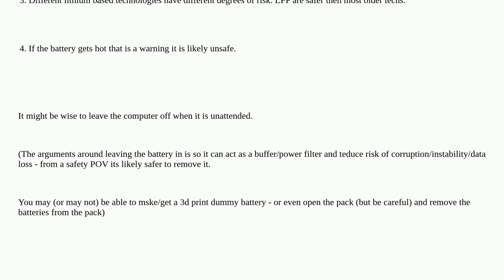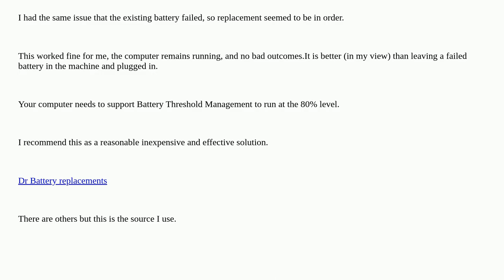Is leaving old Li-ion battery in permanently plugged in laptop dangerous?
A special thanks goes out to the community

  laptop battery